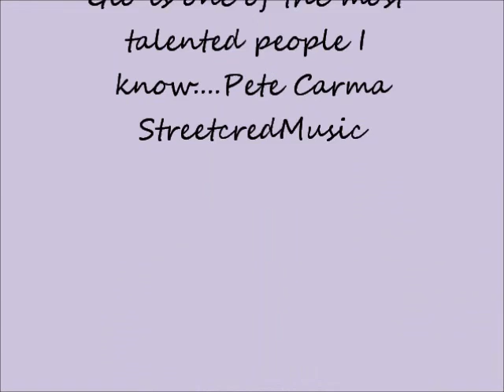Archives Streetcred, Miss Gio Moretti.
From StreetcredMusic.blogspot.com
DocFilm. Prospect Park, Bklyn. NYC...April 29th 2012,
The album is "Animacoustica"